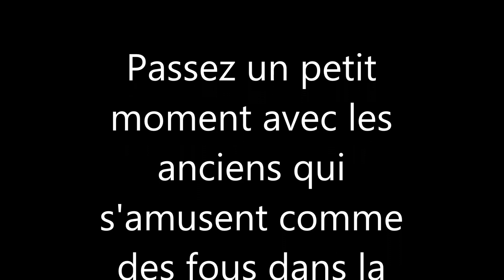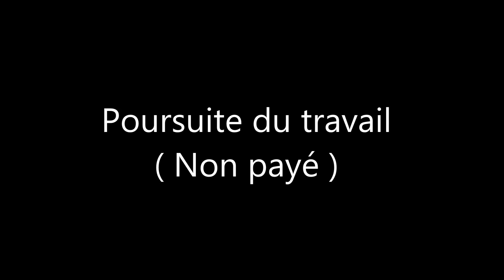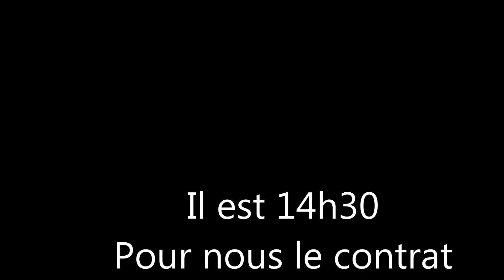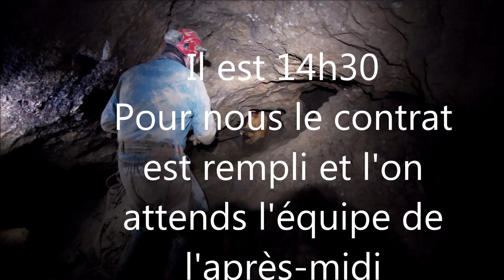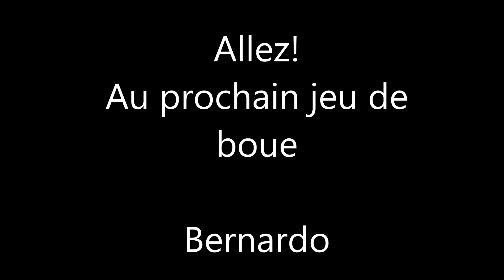F4 12 fevrier 2020 Le film